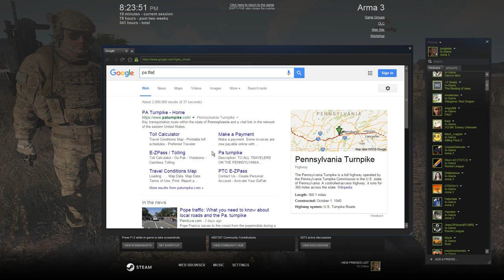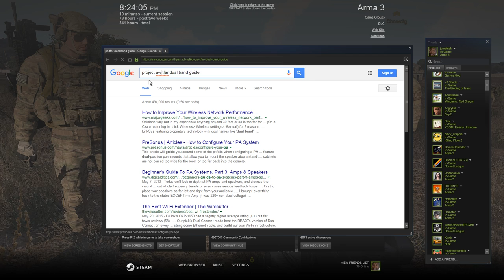Project Awesome - Arma 3 (2015-09-25) Cheeseburger Touchdown (Part 1)